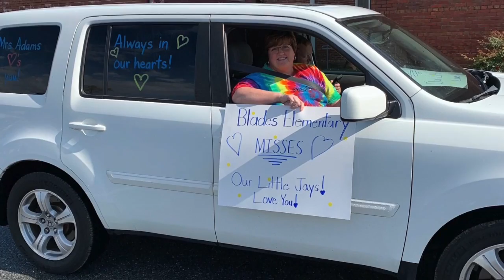Magical Monday (Week of April 27)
Happy Magical Monday, please enjoy this video from our amazing Caravan this past week. We miss you all!

*Thank you to all our First responders and to the Blades Fire and Police Department for their support and help with this.